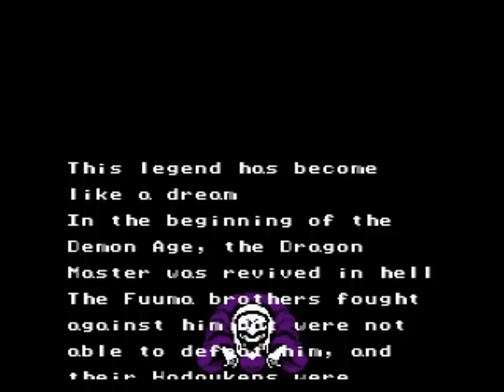Let's Play Getsu Fuuma Den [BLIND] German - 01 - Nieder mit den Dämonen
Als der letzte der Fuuma Brüder gehen wir auf die Reise um Dämonen zu jagen und das legendere Hadouken Schwert zurück zu erlangen. Dabei wandern wir erstmal durch die Welt, um uns ein bisschen mit dem guten Fuuma vertraut zu machen.